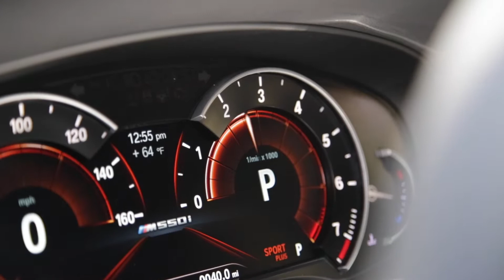2017 BMW M550i Exhaust Sound & Acceleration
BMW M550i Exhaust & Ride Along